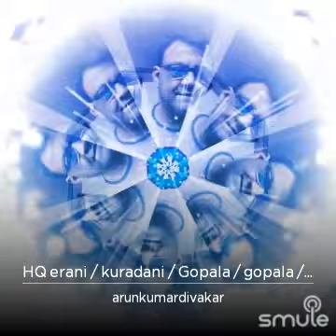Erani Kuradhani Gopala...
Movie: Kadhalan
Singers: SPB,S.Janaki
Cast: Prabhu Deva,Nagma